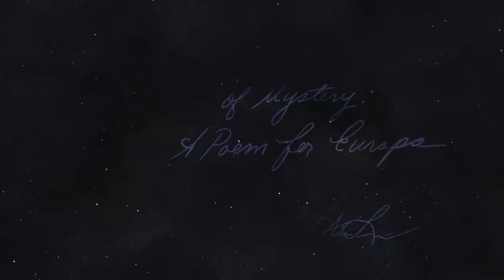A Poem for Europa by U S Poet Laureate Ada Limón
U.S. Poet Laureate Ada Limón wrote an original poem dedicated to NASA’s Europa Clipper mission to Jupiter's moon Europa, which is believed to harbor a vast ocean beneath its icy surface.

Narrated by Limón herself, the poem is entitled “In Praise of Mystery: A Poem for Europa” and it connects two water worlds — Earth, yearning to reach out and understand what makes a world habitable, and Europa, waiting with secrets yet to be explored. The poem will be engraved on a plaque carried aboard the Europa Clipper spacecraft.